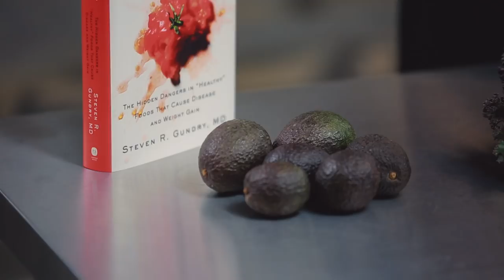5 Gundry-Approved Vegetarian Superfoods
Is going vegetarian on the Plant Paradox plan possible? It is with these 5 Gundry-approved vegetarian superfoods… All are wonderful for your digestive health, great sources of healthy protein, and completely meat free – perfect for a plant based diet without lectins. Watch to the end – number 5 will surprise you!

Everything you need to live a long and healthy life delivered straight to your inbox!